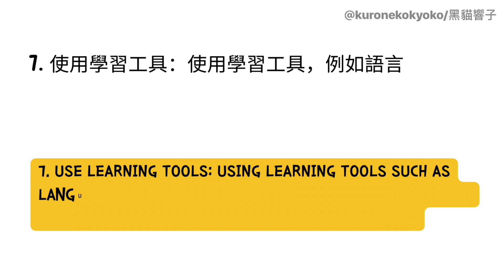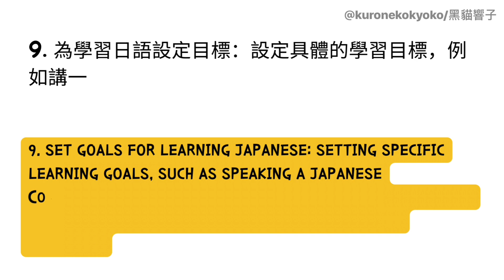自學日文｜如何保持學日文的心態和方法推薦｜How To Learn Japanese｜黑貓響子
學日文不論初學或是學很長時間的朋友
要保持學習或應用都很難～
學語言是無盡頭的～
我們一起加油～～：）

週二、四上傳影片
不定時直播、分享學日文、日本新聞、文化、故事、生活等（≧∇≦）